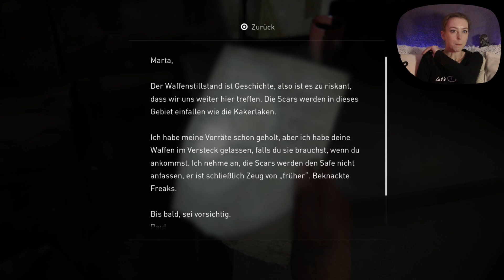The Last of Us Part II #43 No risk, no fun!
Let´s Try...
der etwas andere Let´s Play Kanal

Natürlich mit thelastofus2
Die Fortsetzung, des für mich besten Games überhaupt.
Kurz nach Erscheinung im Jahr 2020 mal kurz angespielt aber aufgrund meines Nervenkostüms recht schnell aufgegeben und beiseitegelegt.

Schaffe ich es im zweiten Anlauf durchs Game
oder ist das einfach eine Nummer zu groß für mich...
Let´s Try...
Eure Fran

Game: The Last of Us Part II
Genre: Action-Adventure und Survival-Horror
Entwickler: Naughty Dog
Veröffentlicht: 2020 Sony